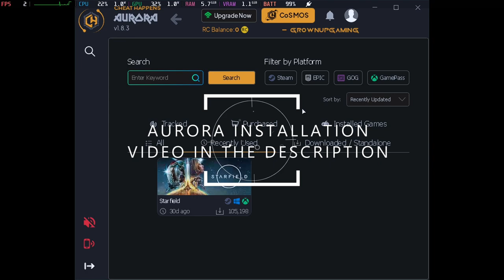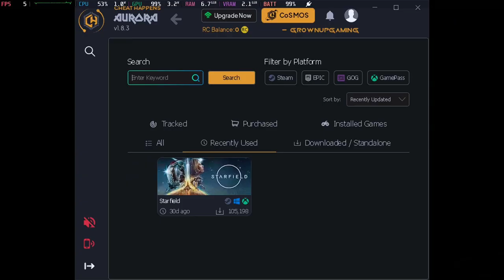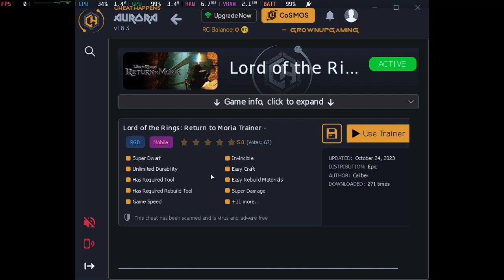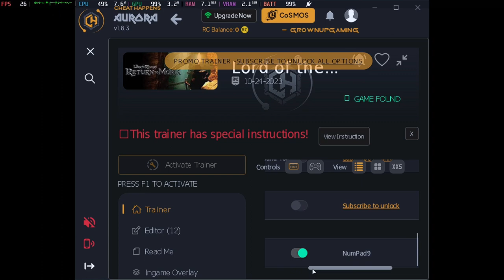Return to Moria Steam Deck Best Settings 60 FPS | The Lord of the Rings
Let's check out this Epic Games Store exclusive game The Lord of the Rings: Return to Moria running on the Steam Deck.

Game Settings:
Fullscreen Mode: Fullscreen
Resolution: 1280x720
Frame Rate Limit: 60
VSync: On
Graphic Quality: Medium
AMD FSR: Balanced
Steam Deck Performance Settings:
Framerate Limit: Off
Scaling Mode: Auto
Scaling Filter: FSR
FSR Sharpnes: 5
All other settings OFF
PowerTools Settings:
SMT: On
Threads: 8
Governor: Performance
*CyroUtilities on Recommended settingss and VRAM set to 4GB.